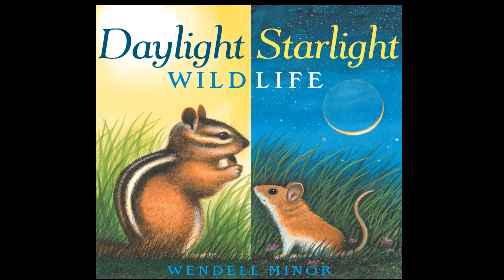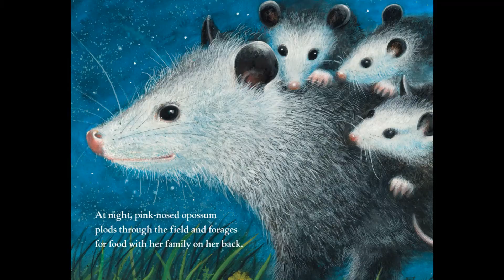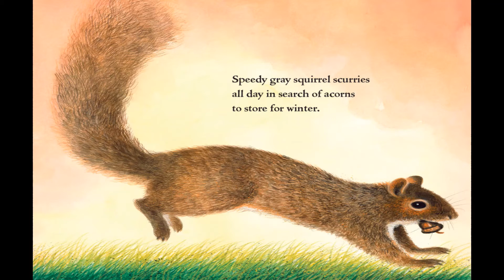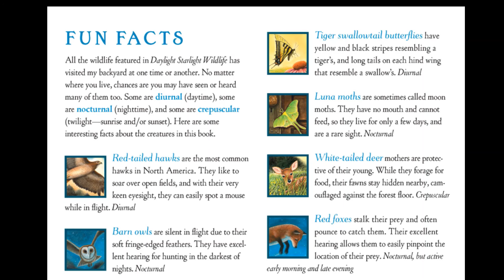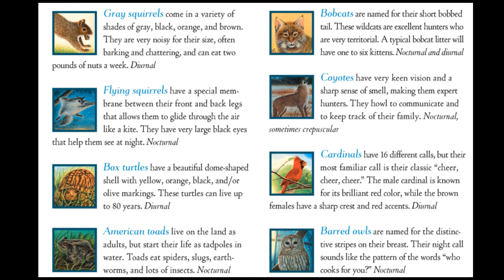Daylight Starlight Wildlife by Wendell Minor mp4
Read by, Mrs. Saunders